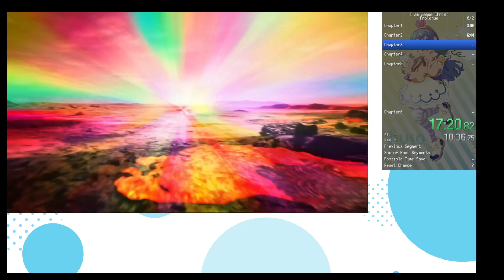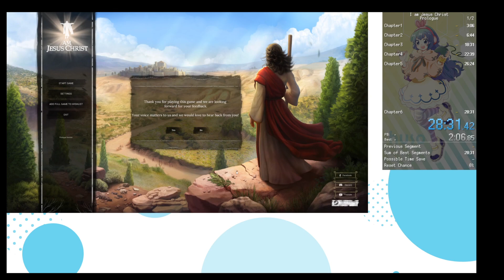I am Jesus Christ 28:31(Without load)